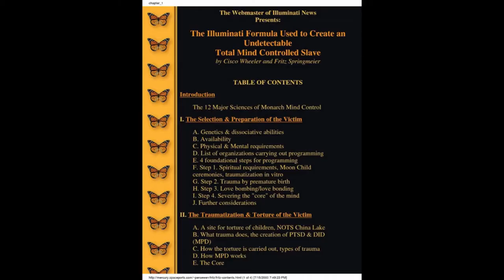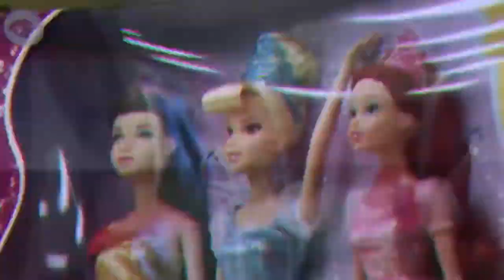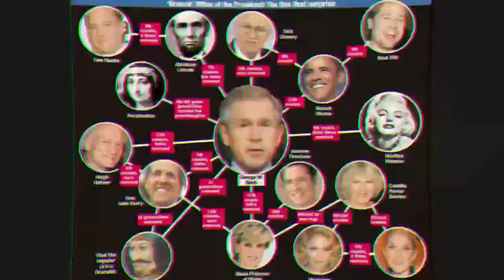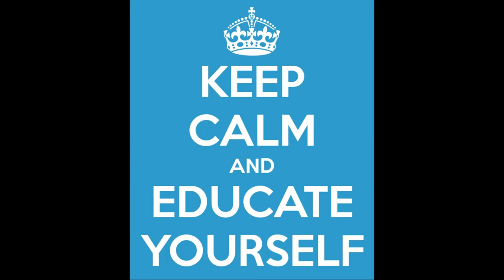Mash Up 3 Rants In 1!